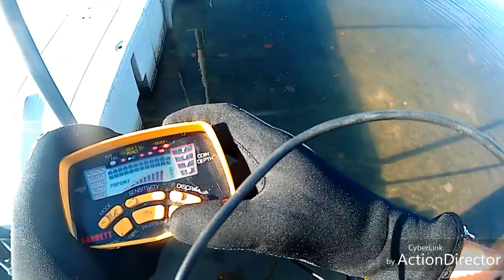W wodzie zalasl dwie kolczyki srebro i jest zloto 2,1gram Garrett 250 ace 2018